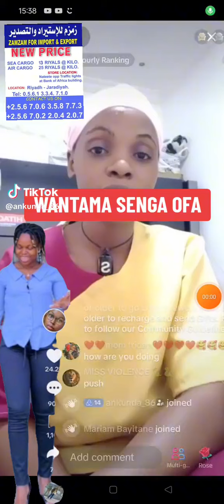Namukadde alangidde Heart breaker okujjamu olubuto nokukozesa akaweta